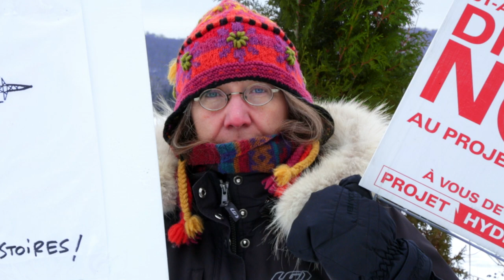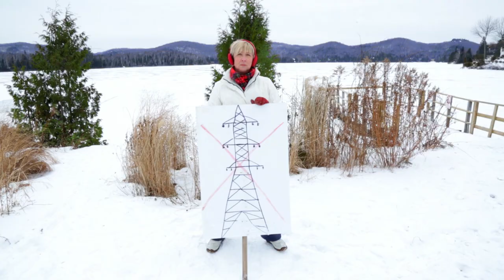Manifestation contre Hydro-Québec, 11 janvier 2015 à 14h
Dimanche le 11 janvier 2015 à 14h, devant le siège social d'Hydro-Québec à Montréal : Manifestation pour dénoncer les tromperies d'Hydro-Québec dans des projets de lignes à haute tension touchant les Laurentides.

Depuis le printemps 2013, les citoyens de St-Adolphe-d'Howard, dans les Laurentides, sont aux prises avec un projet controversé et très dévastateur de ligne à haute tension. De plus, ils ont découvert qu'Hydro avait développé une nouvelle approche qui lui permet de contourner le BAPE. Et cela, sans en aviser le gouvernement, les citoyens et les élus. Toutes les Laurentides réclament aujourd'hui que ce projet soit soumis au BAPE, mais le gouvernement fait la sourde oreille.

Des membres de Citoyens sous haute tension dans Lanaudière, où il y a aussi un projet controversé de ligne d'HQ, viendront nous appuyer dimanche, de même que d'anciens membres de la Coalition du Val St-François qui ont mené une dure bataille contre la ligne de Hertel des Cantons. Cela fait 10 ans que cette saga a pris fin. Le Centre québécois du droit de l'environnement sera aussi présent.

On vous attend NOMBREUX !

Merci de faire partager cette vidéo.

Réalisation : Émile Lavoie